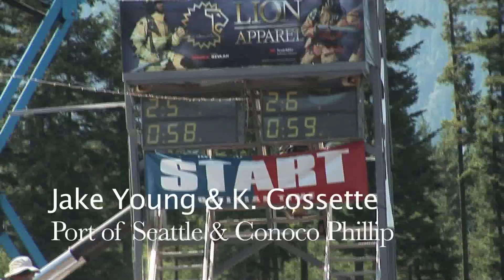Firefighter Combat Challenge: Seattle 2009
Here you will find total challenge glory highlights from the great north west.